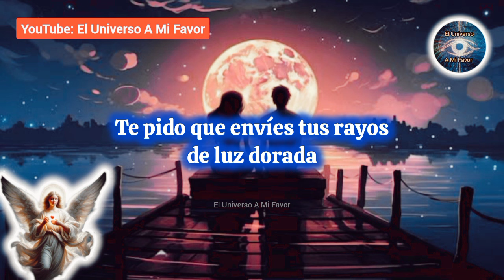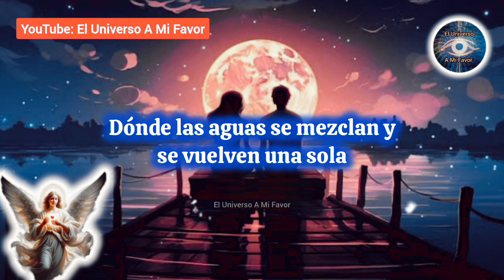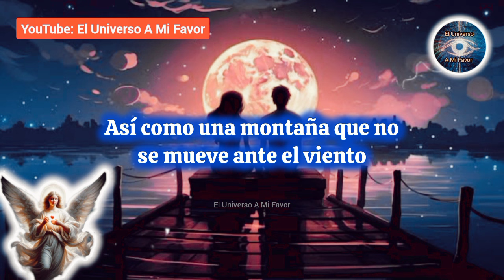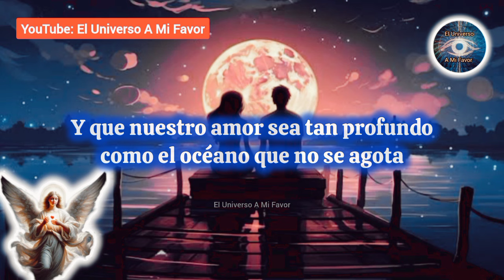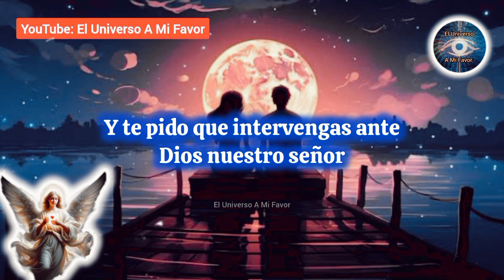🔴 REGRESA CUANDO TU DIGAS | Oración del Desespero 1000 Efectiva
ATRAER AMOR
ORACIONES
ORACIONES PODEROSAS
oração
orações
Preghiera
Preghiere
prayer
prayers
Amarre sexualmente
Amarre subliminal
DECRETO
DECRETOS DIARIOS
DECRETOS POSITIVOS